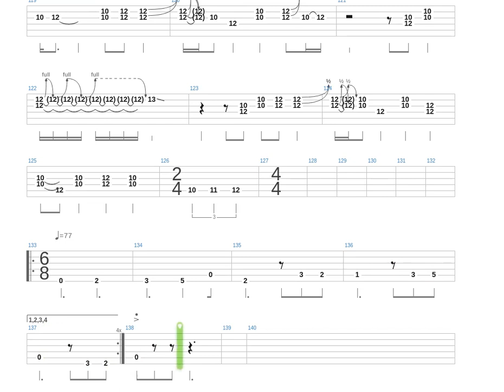I Want You She's so Heavy Tab by The Beatles + Guitar only + Guitar tab